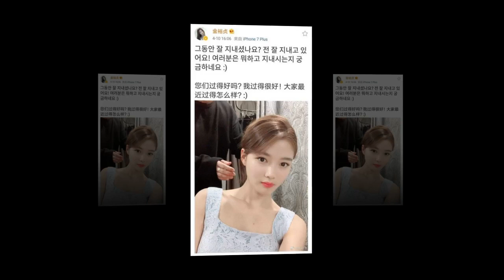Kim Yoo-Jung 20190411 updated weibo💖 parkbogum is very beautiful 🤩